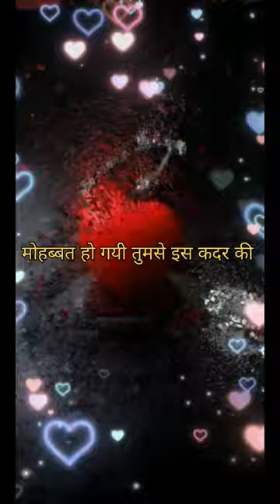Doctor Status Drx Status Nurse Status Stethoscope Lover Status Shayari Status